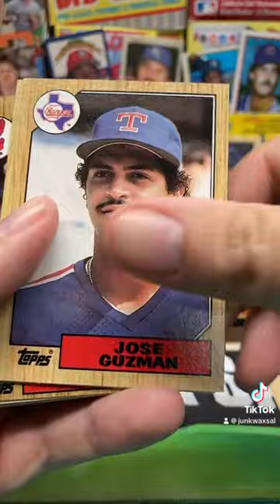1987 Topps Baseball Pack